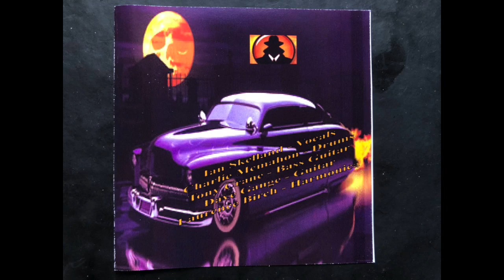The Agents Keep On Running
This video is about The Agents Keep On Running